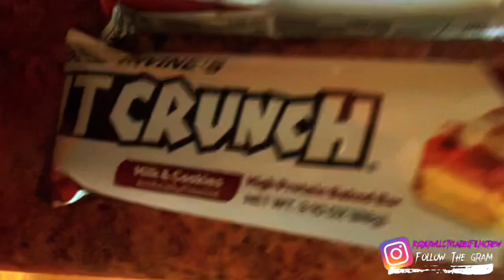Season 7 Episode 15 “She was ready for blood